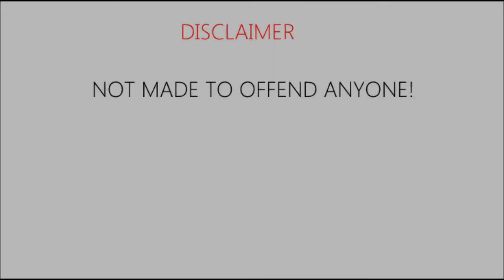The Situation | Episode 2 | The Loss of a Super Power